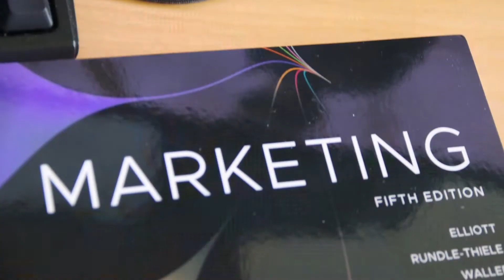Everything A University Student Does On The Weekend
Today's video is a day in my life on the weekend as a university student. I am currently in my first year at Victoria University of Wellington and in this video, I document what I did on Sunday the 31st of July 2022. I am training for a marathon so I went on a 20km long run, I had to pick a few things up from the supermarket, I did some university work and I had a shift at my part-time job at an escape room. Really solid day!

If you want to see more of my life, check out yesterday's daily vlog :)